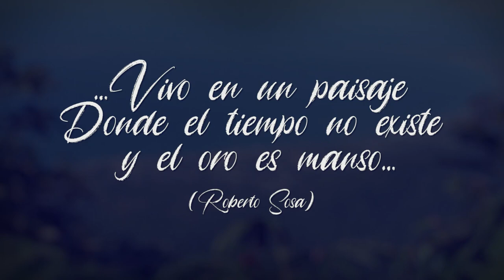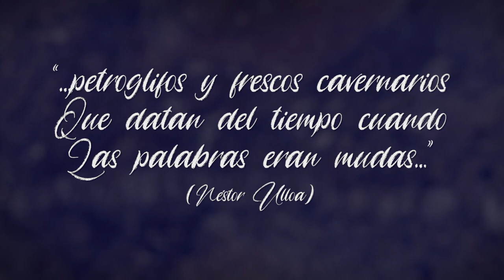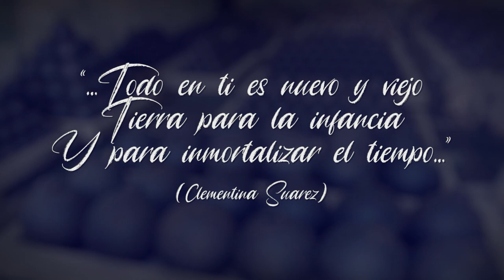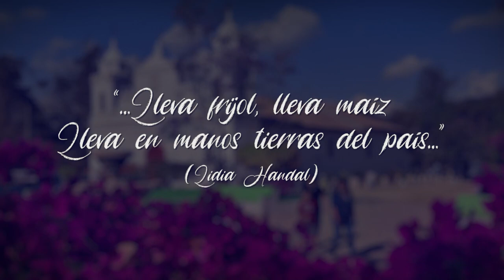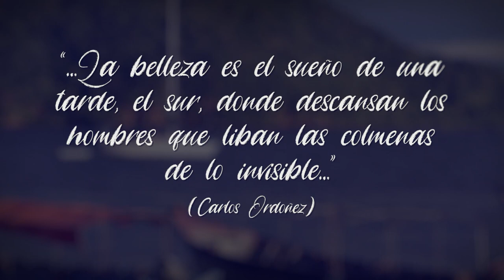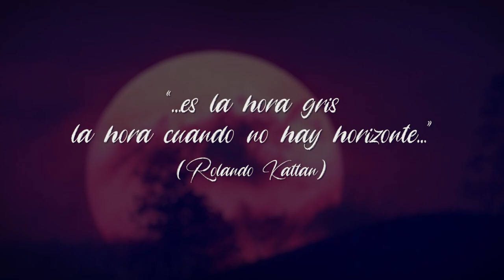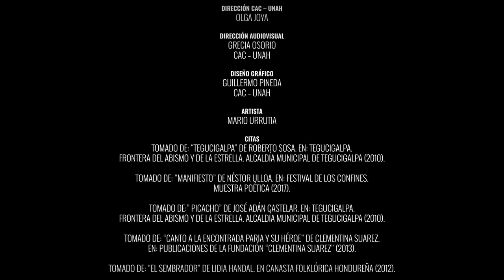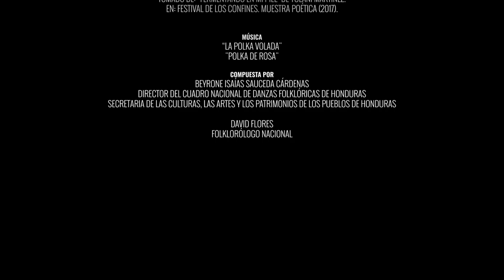Honduras, corazón de América | Mario Urrutia | Julio 2023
El Centro de Arte y Cultura de la Universidad Nacional Autónoma de Honduras (CAC-UNAH) inauguró el viernes 21 de julio del 2023 la exposición "Honduras, corazón de América”, obra del reportero gráfico y fotógrafo profesional, Mario Urrutia.

Mario persigue, recopila y registra pistas del camino de la luz y su lente nos lleva de la mano por este viaje cenital a través de su exposición sobre Honduras.
También puedes ver:
📌Blog Presencia Universitaria:

📌Arteforo "Fotografía y realidad"
Mario Urrutia | Recorrido como reportero gráfico y fotógrafo profesional